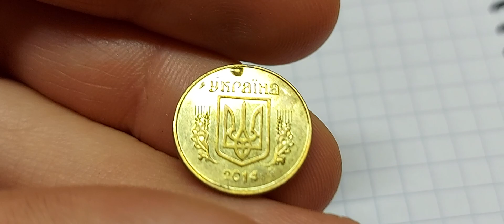10 копеек 2014 брак Обзор